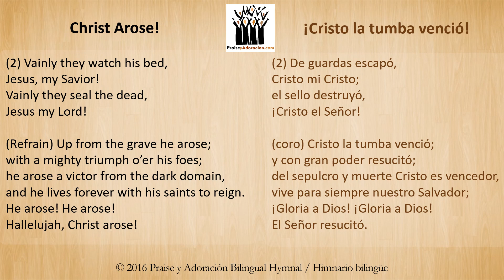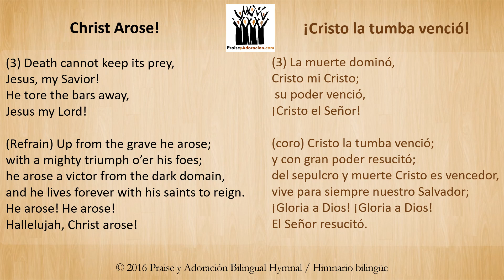Bilingual Karaoke: Christ Arose! / ¡Cristo la tumba vencio! (English & Spanish Worship)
Worship Bilingually in Spanish and English using the texts found in Praise y Adoración Bilingual Hymnal / Himnario Bilingüe, page 119. Sing either Christ Arose! or ¡Cristo la tumba vencio! accompanied by the track provided as a courtesy by American Worship Resources.

To purchase the Print and Projection Edition of PyA go